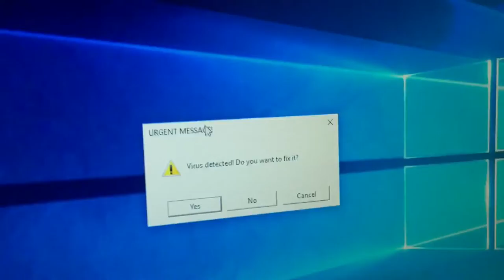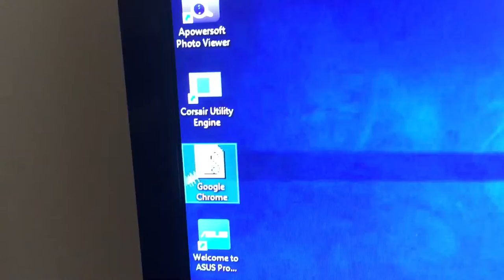Virus Prank On My Brother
This failed, maybe something good could come out of it?